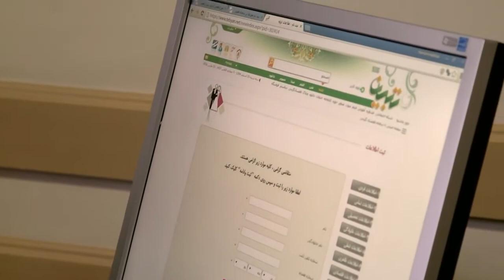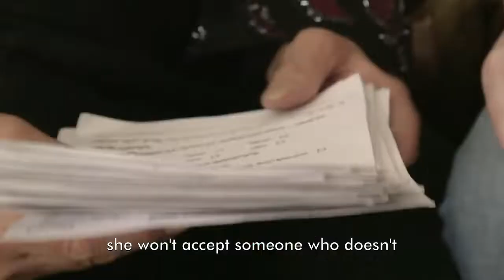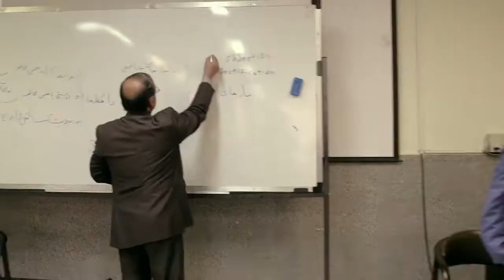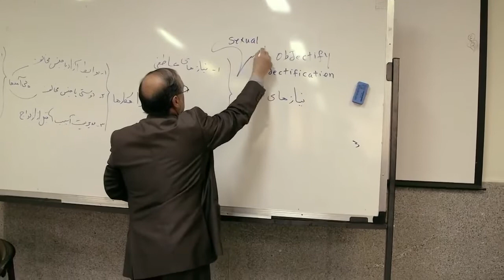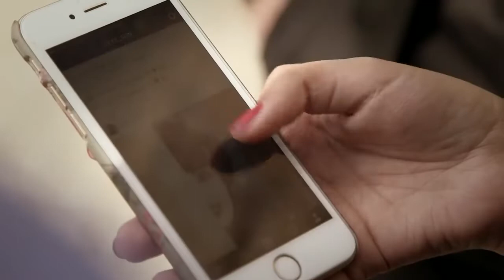Looking for love in Iran Unreported World